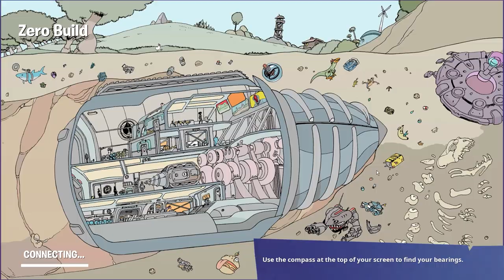gaslight station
featuring e-boy (bottom)